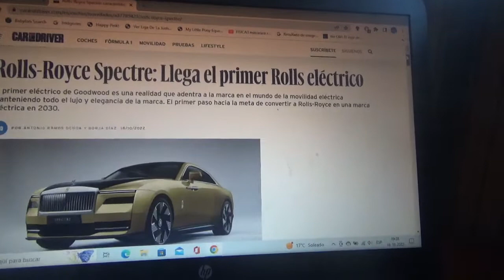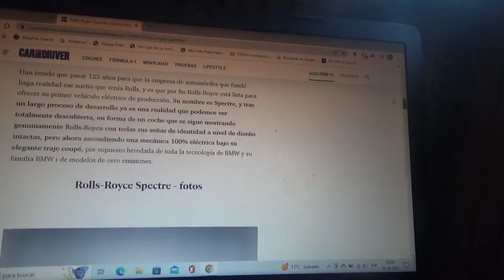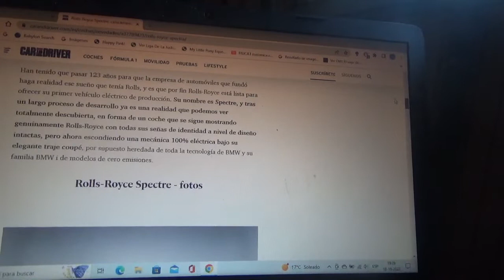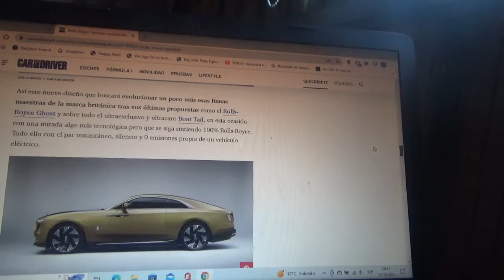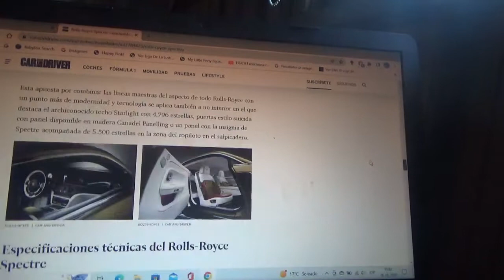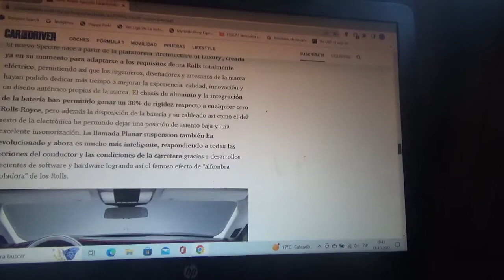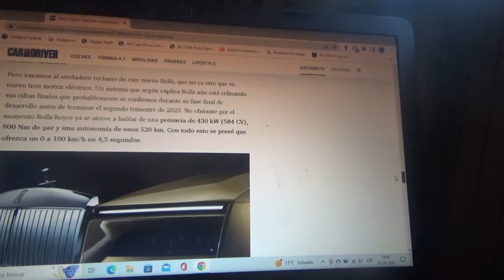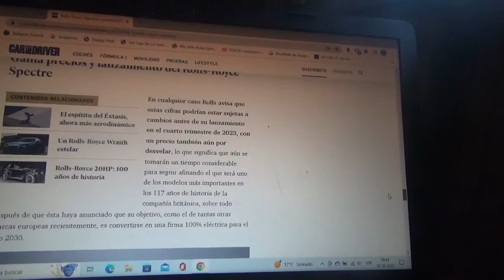Rolls Royce Spectre nueva información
En este vídeo les hablo sobre el primer modelo con tren motriz totalmente eléctrico de la marca automotriz premium británica con la que esta misma legendaria compañía automotriz quiere ser de 0 emisiones a partir del año 2030